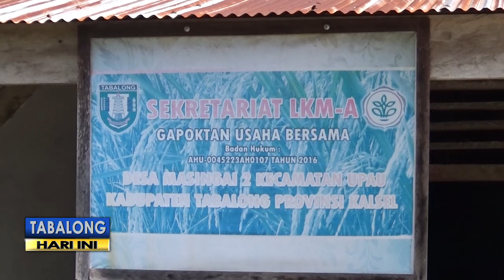GAPOKTAN DESA MASINGAI 2 KEMBANGKAN PRODUKSI BERAS KEMASAN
Gabungan Kelompok Tani Usaha Bersama Desa Masingai II Kecamatan Upau, berinovasi dengan membentuk usaha produksi beras kemasan. Dalam sebulan, Gapoktan tersebut mampu memproduksi hingga 6 ton beras siap jual, sehingga mampu meningkatkan pendapatan para petaninya.